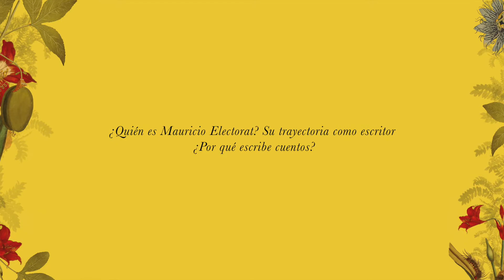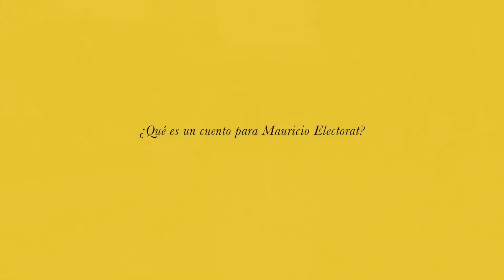Mauricio Electorat finalista Premio Hispanoamericano de Cuento GGM 2015